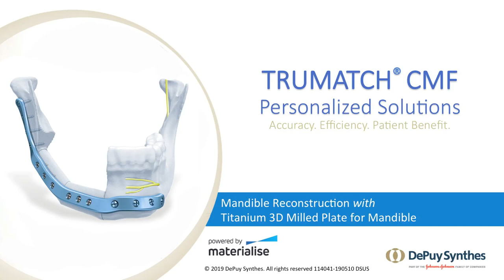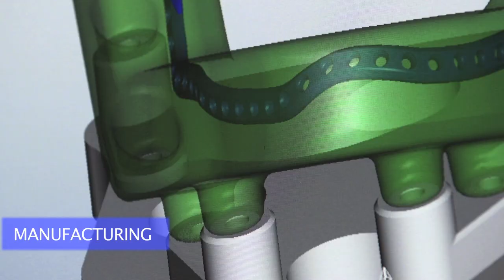Mandible Reconstruction with DePuy Synthes Patient Specific Plate for Mandible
TRUMATCH® CMF Personalized Solutions deliver advanced technology and procedural support for facial reconstruction. The design of the TRUMATCH® CMF Patient Specific Plate for Mandible is individually engineered to meet the needs of each patient and surgeon. By selecting plate design features, surgeons can customize the reconstruction plate to create a patient specific solution. The TRUMATCH® CMF Patient Specific Plate for Mandible is 3D milled to the planned patient anatomy, eliminating the time needed for intraoperative adaptation and creating a stronger plate with a lower overall profile.